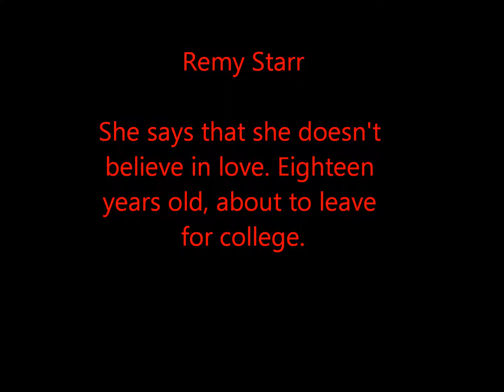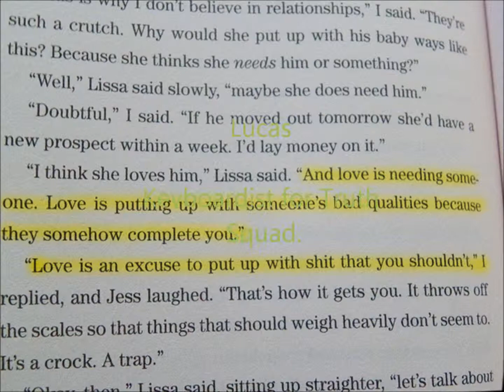This Lullaby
By: Sarah Dessen